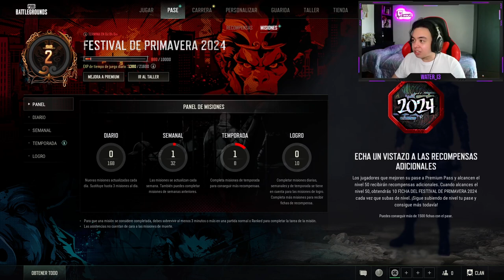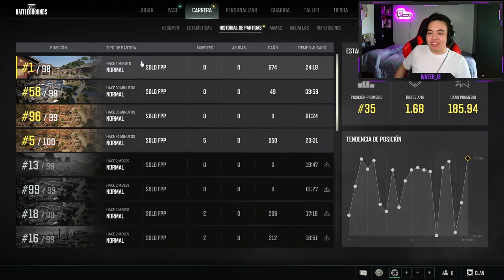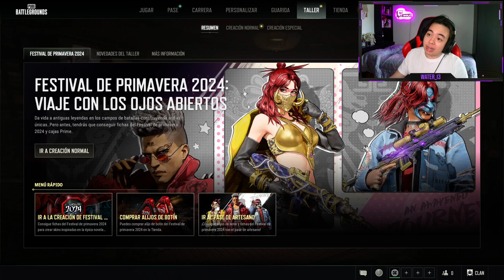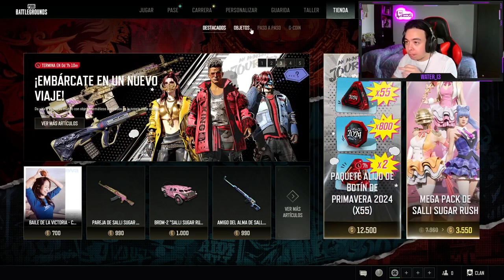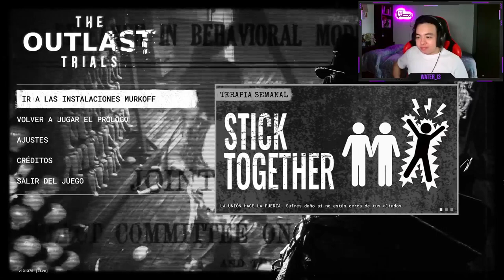TARDE DE CHILL EN BUSCA DE 🍗 POLLO POLLO 🍗 Y CITA CON EL PSIQUIATRA... DE NUEVO 😄👍 - [Resubido]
Simplemente otra tarde de chill intentando conseguir un poco de pollo pa' cenar y luego voy al Outlast Trials junto a Litro para surfrir un poquito xP

00:00 - PUBG
 01:46:16 - The Outlast Trials

▬▬▬▬▬▬▬▬▬▬▬▬▬▬ 💜 ＢＵＥＮＡ ＧＥＮＴＥ 💜▬▬▬▬▬▬▬▬▬▬▬▬▬▬▬▬

▬▬▬▬▬▬▬▬▬▬▬▬▬▬▬▬ ⬇️ ＲＥＤＥＳ ⬇️ ▬▬▬▬▬▬▬▬▬▬▬▬▬▬▬▬▬▬▬

[Watch in 1080p. + Headphones/Earphones]
1 LIKE = More Motivation